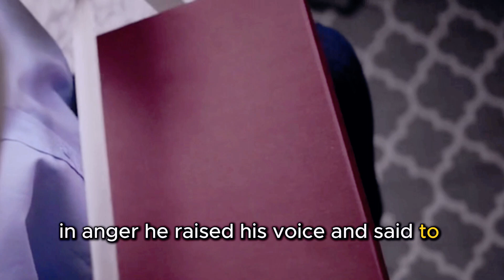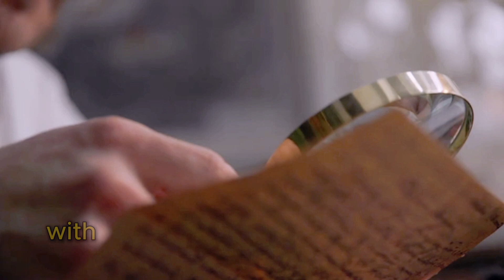Father surprises son with epic graduation gift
A father gave a gift to his son after his graduation